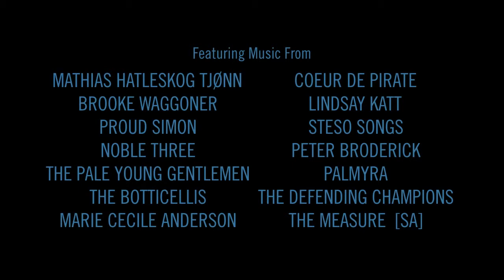Sneakers & Soul (Trailer)